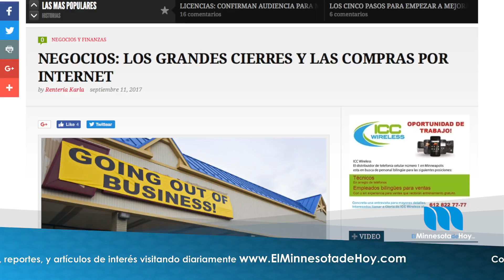Breve Informativo Lunes 11 de Septiembre